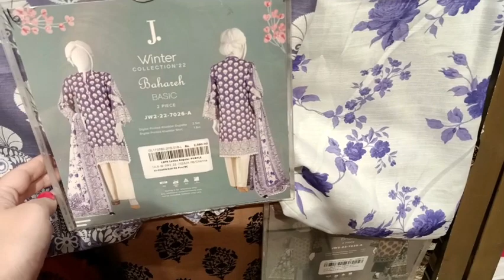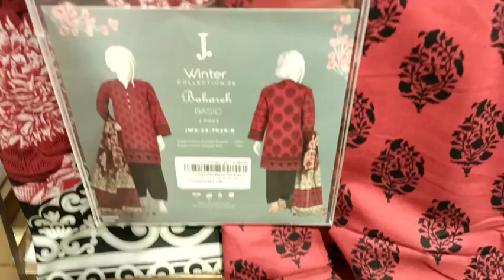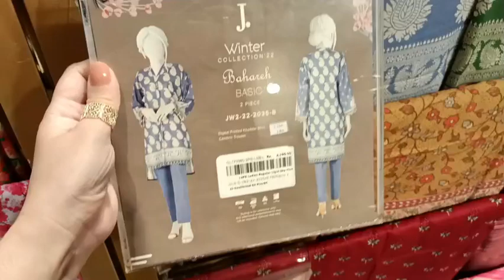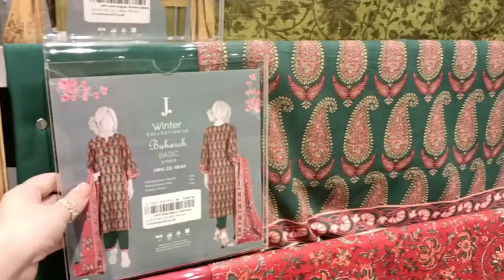J. winter collection 2022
junaid jamshed winter collection 2022

j. winter collection

j. unstitched

j. lawn

j. winter sale

j. sale online

j. junaid jamshed lawn